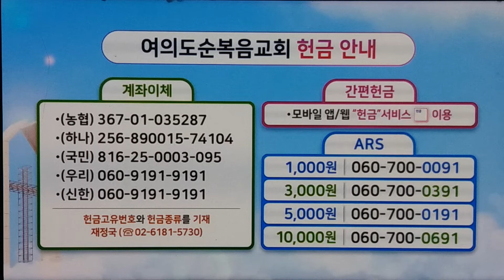여의도순복음교회/헌금특송/Sop.오채원/천번을 불러도/아시아기독교방송/[20221030]